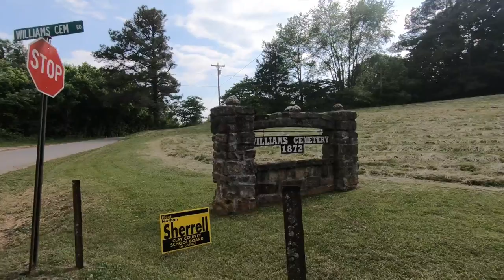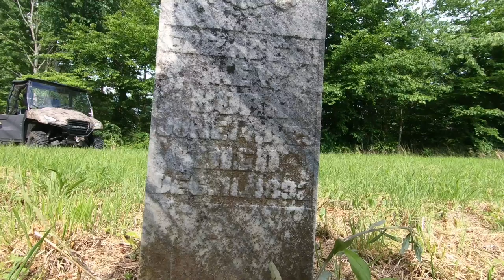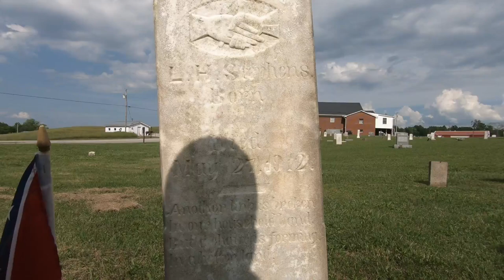Tennisee Civil War Grave Yard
Hey, guys, this is a graveyard in the Pea Ridge area of Tennessee where a major battle was fought during the Civil War.   Hope you enjoy